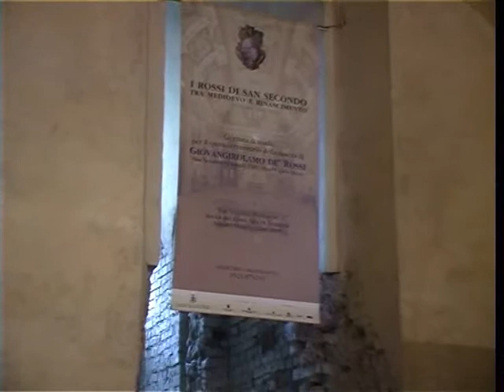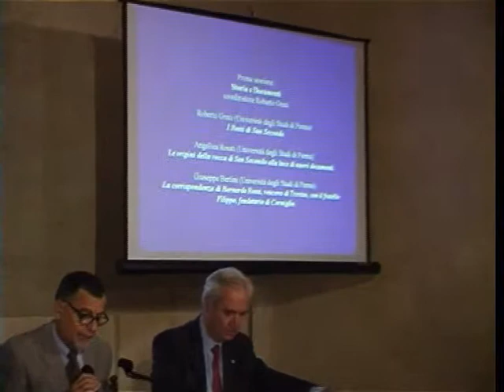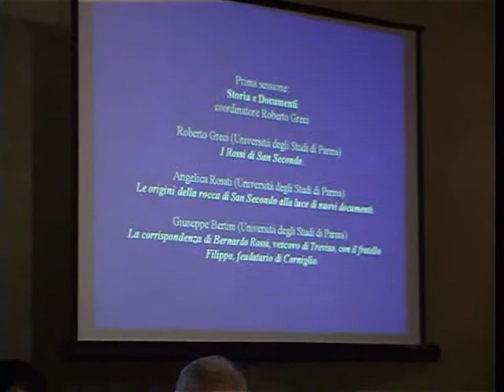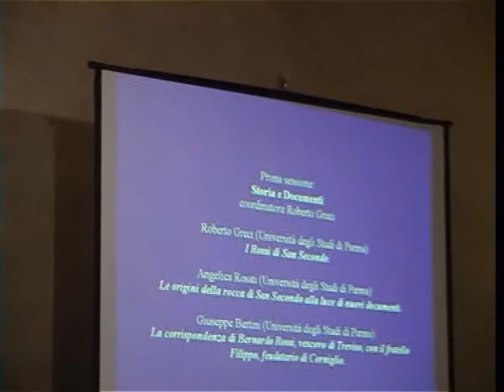I Rossi di San Secondo tra Medioevo e Rinascimento - 04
San Secondo Parmense - Rocca dei Rossi, Sala ex Scuderie - Sabato 10 settembre 2005 - I Rossi di San Secondo tra Medioevo e Rinascimento - Giornata di studio per il quinto centenario della nascita di Giovangirolamo de Rossi